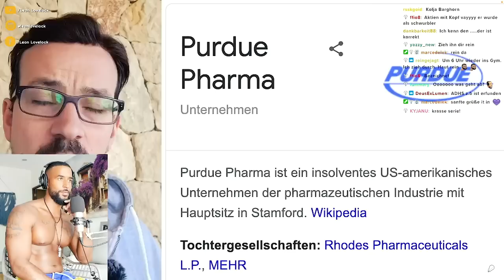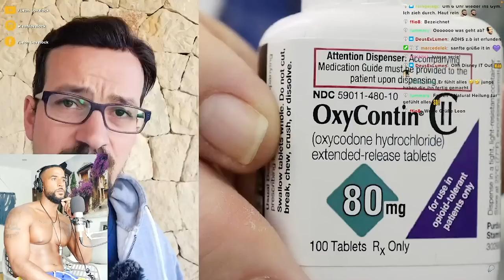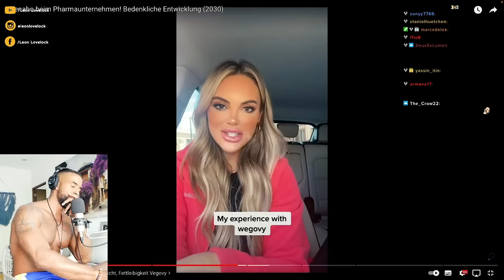WIE DIE PHARMAINDUSTRIE UNS ABHÄNGIG MACHT 💊😱 REACTION - Leon Lovelock